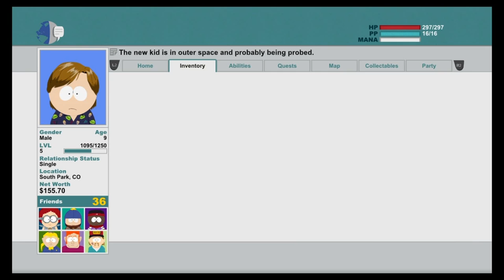South Park The Stick of Truth (parte 6)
Abducciones extraterrestres y sondas anales... sólo en South Park